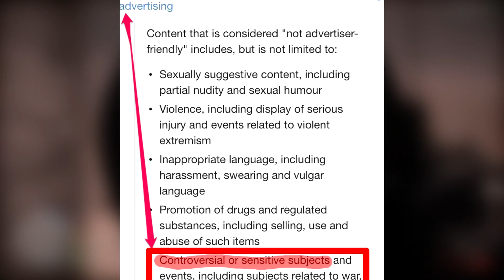YouTube is Dead...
Leave your thoughts and comments on this topic in the description! I'm really curious on what you guys think! I personally think this is the start of youtubes death... WAKE UP GOOGLE DON'T KILL YOUTUBE.